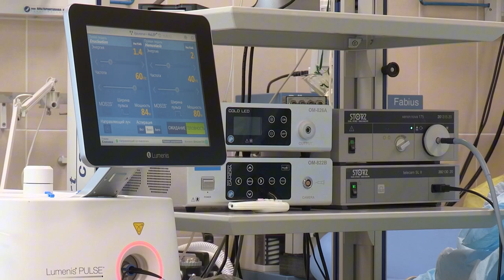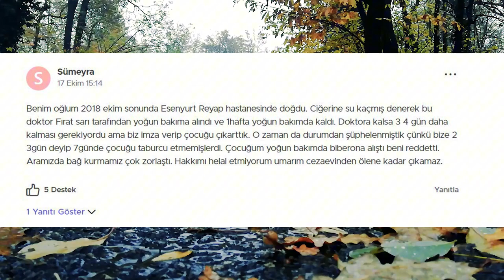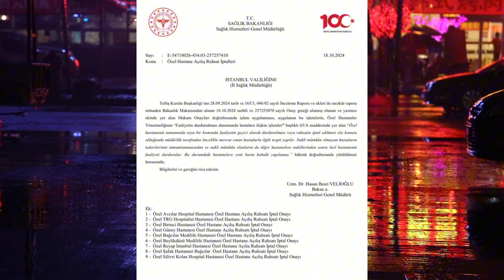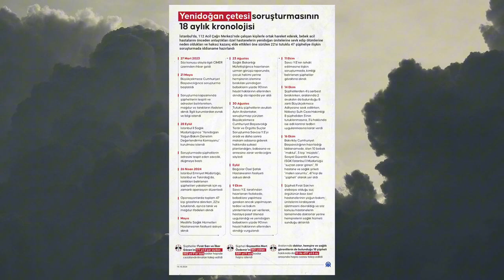İstanbul'da Yenidoğan Çetesi Davası | 12 Bebeğin Hayatını Aldılar!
Belki de Türkiye tarihinin gördüğü en büyük vahşilik denilebilecek bir dava;
Yenidoğan Çetesi.
Son günlerde tüm sosyal mecralarda ve televizyonlarda gördüğümüz bu olayın karanlık detaylarını size anlatmaya çalıştım. Şimdiden iyi seyirler...

İstanbul'daki Yenidoğan Çetesi Olayı